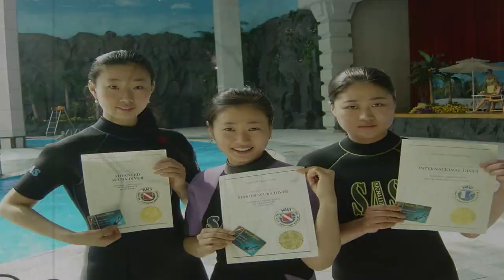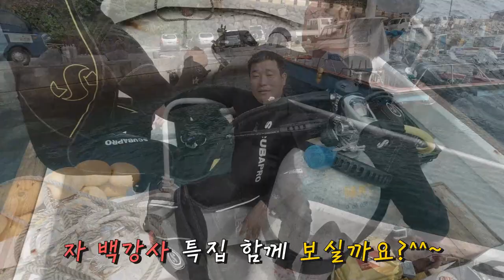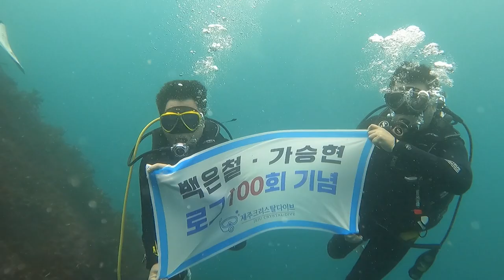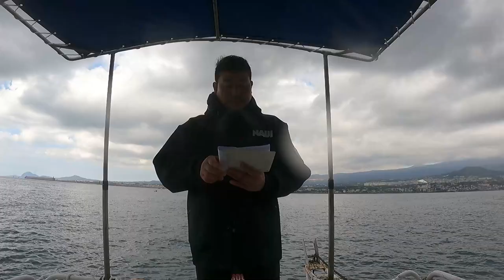제주 크리스탈다이브 백강사밴져스 특집.^^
이번 영상은 저희 크리스탈 다이브의 (전)백마스터 ,(현)백강사
님의 특집영상 입니다.
재미있게 편집해서 올려드립니다.
많은 시청과 구독/좋아요/댓글 부탁드립니다..

체험다이빙, 섬다이빙, 보트다이빙 등 각종 체험 상품과
오픈워터, 어드벤스드, 레스큐, DAN응급처치+,
마스타 스쿠버다이버, 강사교육과정 등의
교육 과정이 준비되어 있습니다.

제주 크리스탈 다이브 센터가 더 궁금하다면?
주소 : 제주 서귀포시 막숙포로 39 1층
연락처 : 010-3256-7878